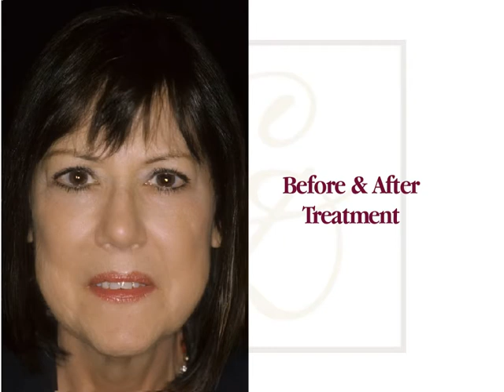Liquid Facelift Before and After Pics with Cosmetic Dermatology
You can get the look of a facelift using cosmetic dermatology treatments from renowned dermatologist Dr. Charles Crutchfield.

Does cosmetic dermatology work?
We know it does. Here at Crutchfield Dermatology we provide the best treatments available today